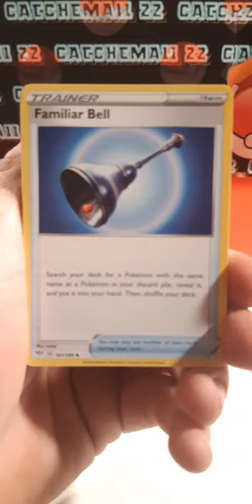Darkness Ablaze Quicky BEAR HUNT!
Darkness Ablaze Quicky BEAR HUNT! tcg pokemoncards WELCOME BACK EVERYONE! TODAY WE OPEN ONE DARKNESS ABLAZE POKEMON BOOSTER PACK FOR A SHORT! I ENJOY IT AND I HOPY YOU ALL DO AS WELL! IT REALLY HELPS THE CHANNEL AND LETS YOUTUBE KNOW THE VIDEOS ARE DOING GOOD! YAL BE SAFE OUT THERE AND DONT FORGET CATCHEMA11!!

HOPE EVERYONE IS ENJOYING THE CONTENT AND IS HITTING THOSE BUTTONS! IF YOU HAVNT SUBBED YET, HIT THAT SUB! BE APART OF THE CATCHEM CREW! GOOD VIBES, GOOD TIMES,  STAY SAFE EVERYONE AND DONT FORGET, CATCHEMA11 22!